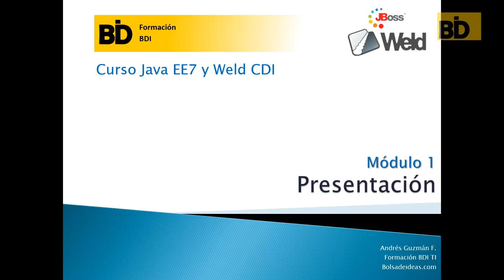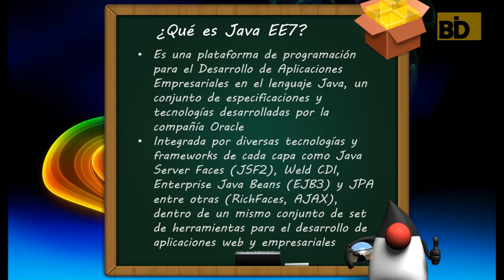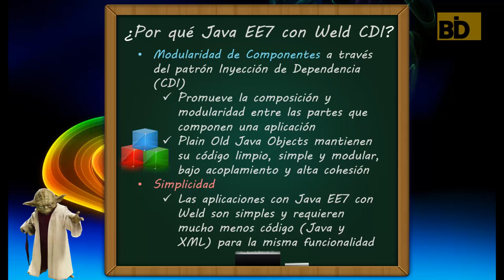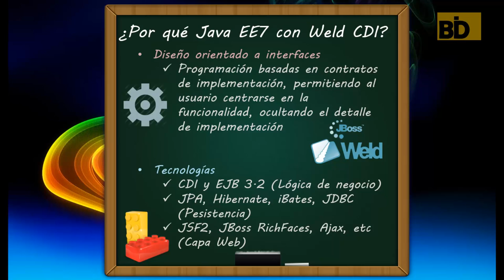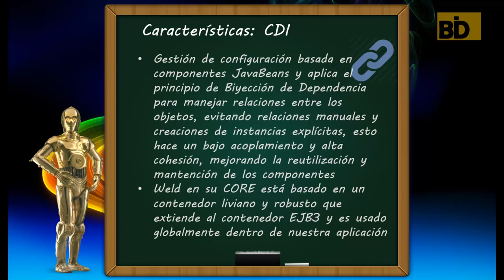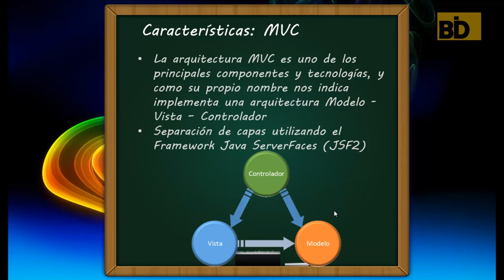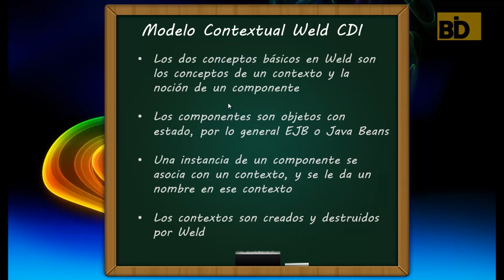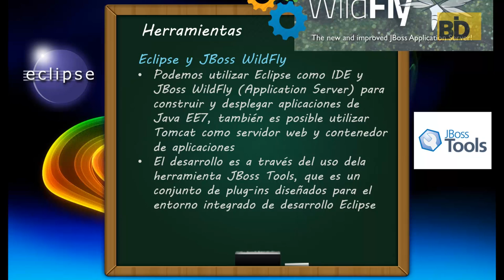Curso Java EE7: Presentación Java EE7 y Weld CDI